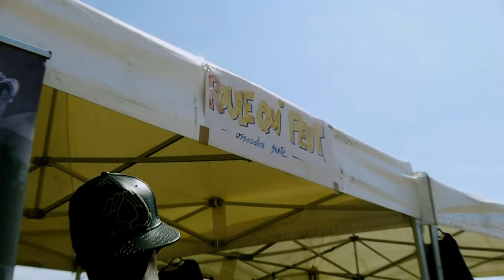ROULE QUI PEUT - Report Contest Politic Skate Fest Street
Contest de Street organisé par Roule Qui Peut au skatepark de vaux en velin la soie, le 30 mai 2015.
Catégorie  -16 ans
                  Fille
                  +16 ans

Image et Montage : Moroz Production